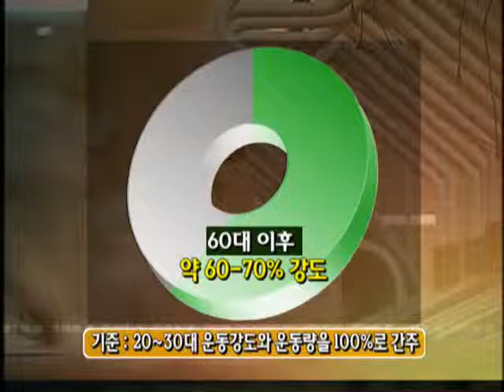워킹조깅 10 연령별 워킹 프로그램